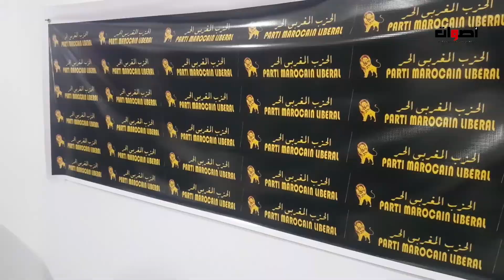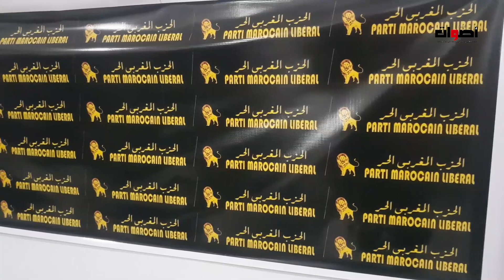عاجل ....النقيب محمد زيان...يفجرها ويكشف اسرار خطيرة.... في ندوة صحفية